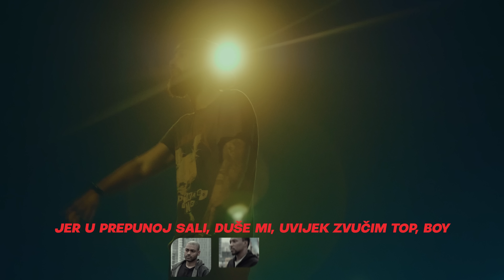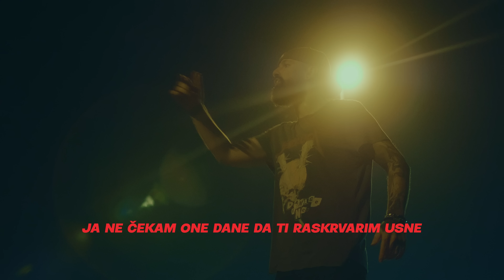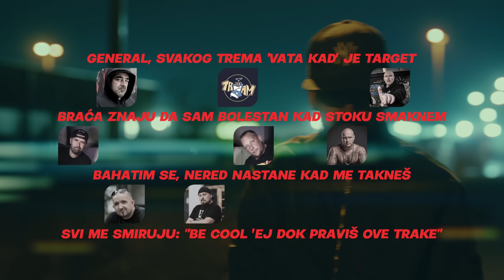SIVILO JE PUNCHLINE KING👑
TEKST PJESME:
Royalty - ne brkaj me sa stokom
Reperi se žale što ih ne registrujem k'o SOKOJ
Kapetan Krkeljić, zvijezda na traci, imam spokoj
Jer u prepunoj sali, duše mi, uvijek zvučim top, boy
Reperi se kote
Objasni kako ste vi zvijezde kad na samom dnu svirate fusnote
Prosviram ti glavu da tinitus ode
Kad Nina propjeva iz kola k'o da je vozi Džejms Korden
Presudim ti kad uzmem da pucam
Kopilad viču: "Isuse!", kad ga o' tablu zakucam
Svaki metak muca kad se potežu orozi
Potrefim te tu...tu...tu i tu, stari gotov si
Molotovljev flow kad koktel skuvam
Ne trebam Jeger da sa bombom u crno zavijem Red Bula
Mini me, Hasbula
Neću ti dozvolit' da porasteš k'o Gangula
Uzmem facu preuredim kad šamarčinu ljusnem
Ja ne čekam one dane da ti raskrvarim usne
Ja sam neosporan uspjeh, posebnog kova
Ovo ću da predstavljam do kraja kao Drejk i sova
Padaju pred carom rima kao faraoni
Konstantno sam velik niš' mi ne možete minjoni
Smećar 'oće da me s' ulice skloni
Drukare postanu gender fluidni pa tvrde da su on i oni
Pašćeš prije n'o što bi' ja pan'o
Bićeš sam u raju kad te sa katanom
Pošaljem u urgentni sa ranom
Tamo te dokrajčim gun-om
Da bre, reka' sam ti da si u poslu sa Branom
Ne smeta kad me stavi u problemu rima
Mala sija kad mi oral guta, to joj uvijek primat
Nije humano kol'ka si majmunčina
Ribu sam ti ukra' i na to još sebe sjebeš poput Putina
General, svakog trema 'vata kad je target
Braća znaju da sam bolestan kad stoku smaknem
Bahatim se, nered nastane kad me takneš
Svi me smiruju: "Be cool 'ej dok praviš ove trake"
Jer niko ovo ne radi bolje od Bake
15 godina sam zao k'o Mao
A ti se 15 godina pravis da nisi znao
Da sam Punchline King jer sam neuporediv kao